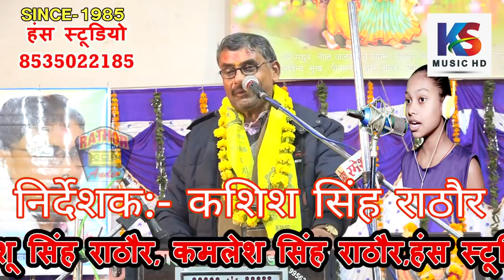ओ फिरकी वाली तू। विषयवद्ध जवाबीकीर्तन | लक्ष्मण परशुराम सम्बाद | लालचंद्रदीक्षित & मातादीनबिष्वकर्मा